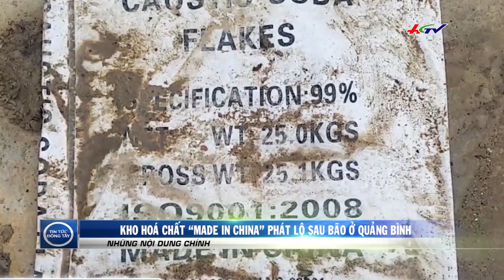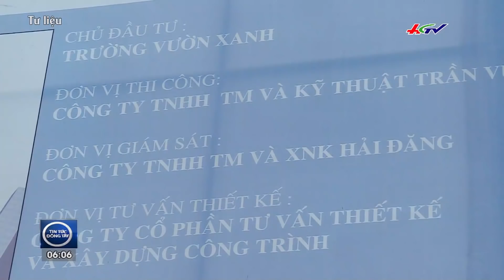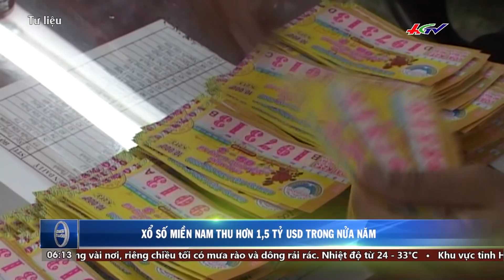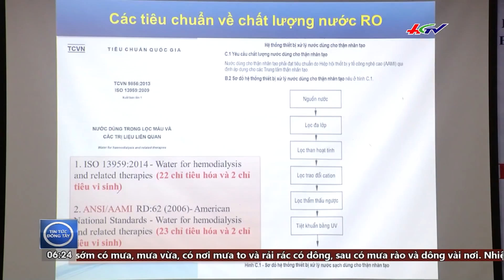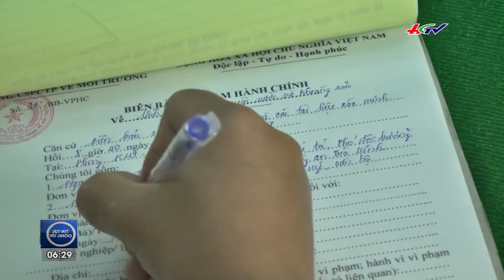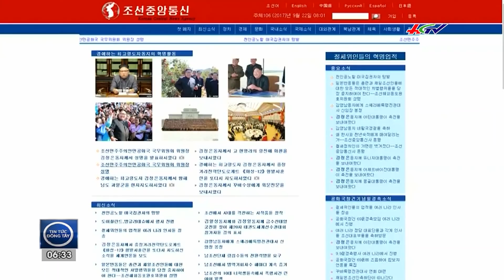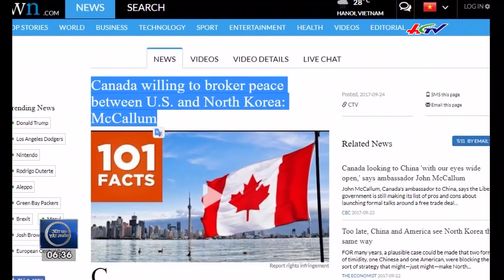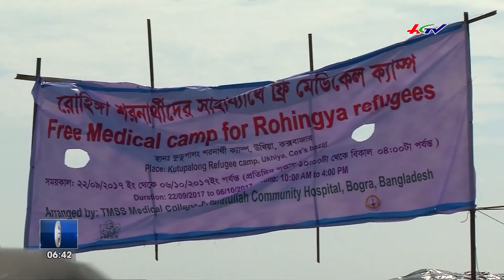Công bố nguyên nhân sập công trình trường mầm non Vườn Xanh | TIN TỨC ĐÔNG TÂY - 26/9/2017